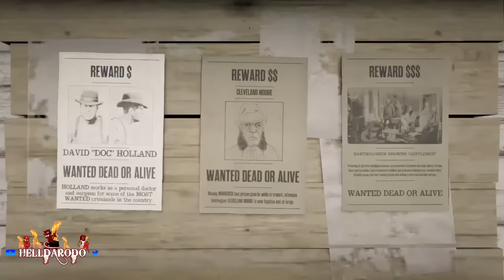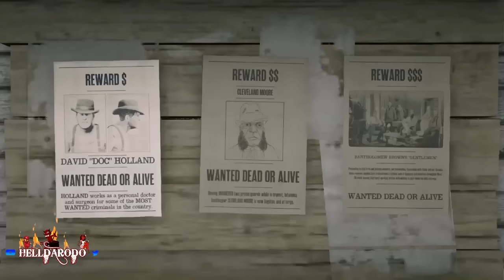💥 SOLO/COOP PELT DUPE STILL WORKING PS4 XBOX💥 RDR2 ONLINE RDR2 ONLINE RED DEAD REDEMPTION 2 ONLINE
🤑IN THIS VIDEO I WILL BE SHOWING A SOLO/COOP PELT DUPE STILL
WORKING PS4 XBOX !!!🤑